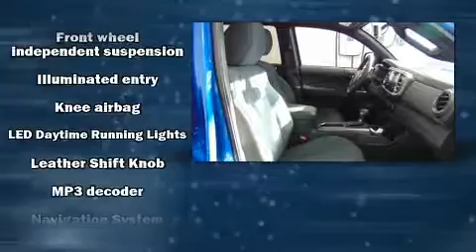2017 Toyota Tacoma TRD Sport in Baltimore, MD 21244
Koons Baltimore Ford
6970 Security Blvd

Here's a great deal on a 2017 Toyota Tacoma. With fewer than a thousand miles on the odometer, you can be confident that this pre-owned vehicle will provide you reliable transportation. It features an automatic transmission, 4-wheel drive, and a 3.5 liter 6 cylinder engine. Toyota prioritized practicality, efficiency, and style by including: 1-touch window functionality, variably intermittent wipers, a trip computer, a rear step bumper, an automatic dimming rear-view mirror, cruise control, and remote keyless entry. Premium sound drives 6 speakers, providing you and your passengers a sensational audio experience. Toyota ensures the safety and security of its passengers with equipment such as: dual front impact airbags with occupant sensing airbag, front SIDE impact airbags, traction control, brake assist, anti-whiplash front head restraints, a panic alarm, and ABS brakes. Electronic stability control stands out as a technologically savvy innovation, keeping you better connected to the road. We pride ourselves in the quality that we offer on all of our vehicles. Stop by our dealership or give us a call for more information.